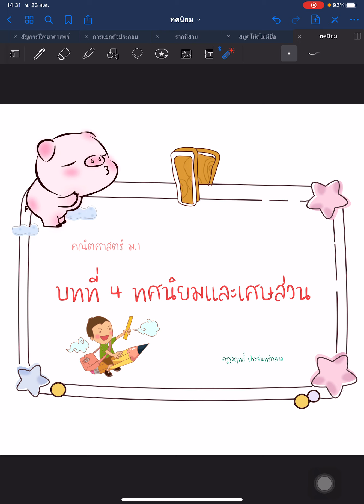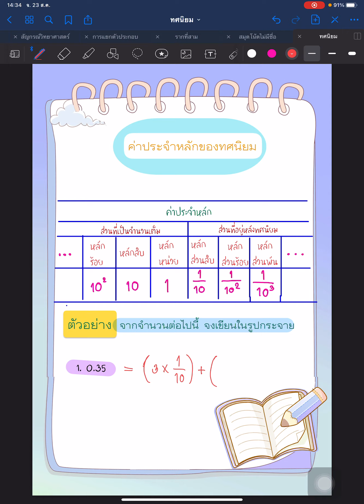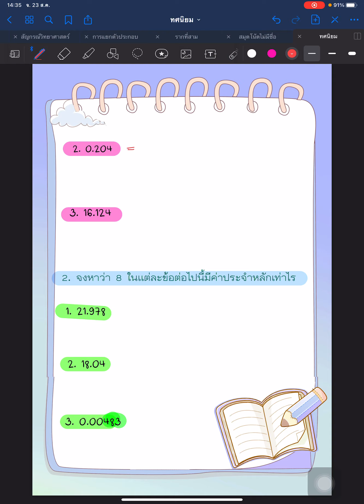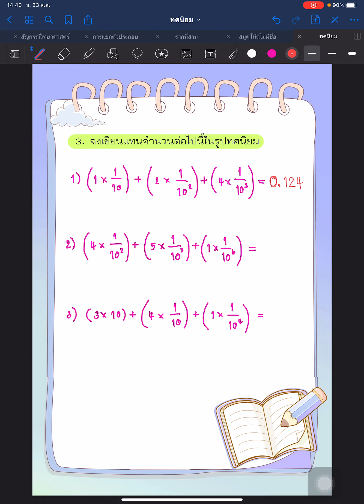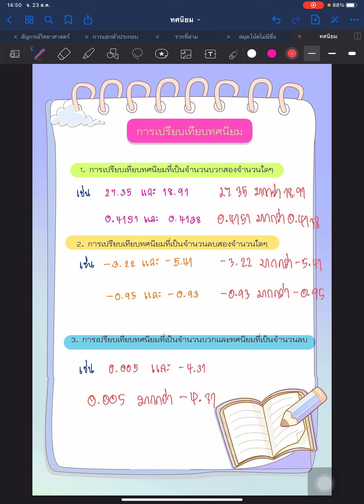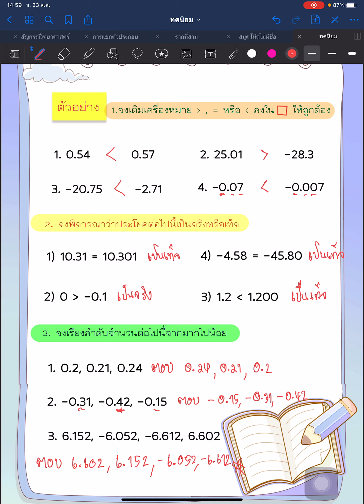[Ep.9] "ทศนิยมและเศษส่วน" ม.1 - ครูรุ่งฤทธิ์ ประจันทร์กลาง